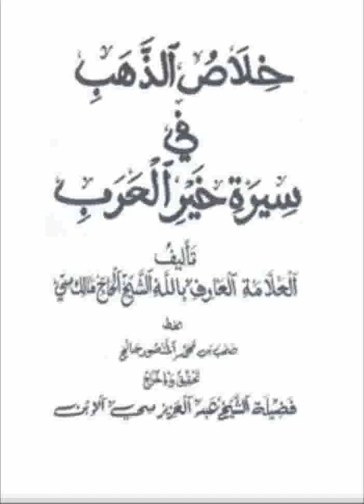067 Khilasou Dhahab ☛ خلاص الذهب ☛ Ouztaz Babacar THIOUB